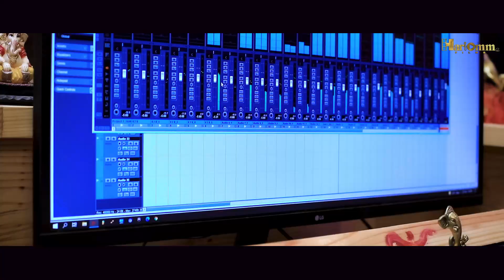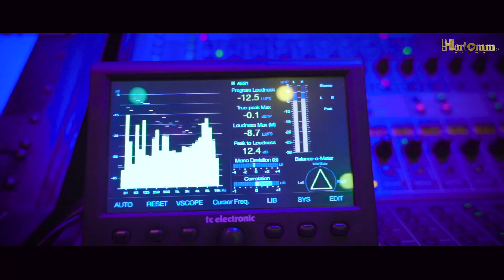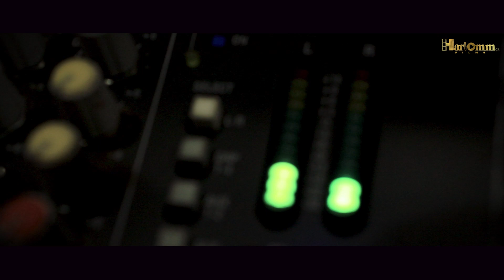Dil Deewana | Odia New Romantic Song | Mantu Chhuria | Gouri Sankar | Nihar Priyashish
Hariomm Films Presents "Dil Deewana" singer - Mantu Chhuria  ,Composed By Young & Energetic Gouri Sankar and lyric by Nihar Priyashish

Producer-P Sudam Subudhi
Singer - Mantu Chhuria
Music Director - Gouri Sankar
Lyrics - Nihar Priyashish
Arrangements - Debasish Kar
Mixing & Mastering - Smruti Studio

This is the Copyright content of Hariomm Films Any re-upload (Audio or Video) is strictly prohibited of this content .Legal action will be taken against those who violate the copyright of this content